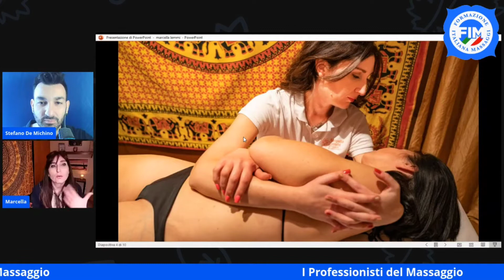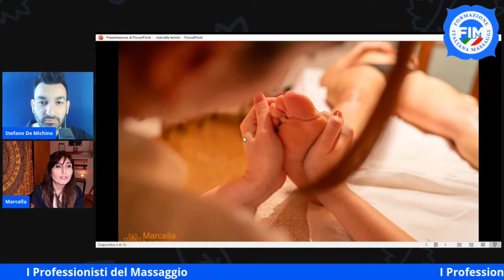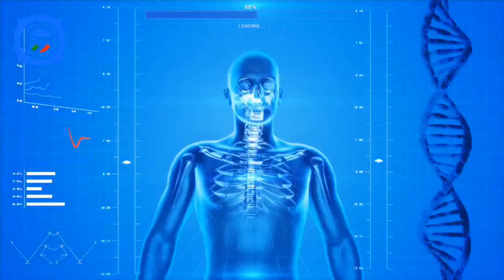I Professionisti del Massaggio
😊Per la Rubrica i Professionisti del Massaggio
💯Oggi parliamo con Marcella Lemmi.

Si qualifica e specializza come estetista alla fine del 2009.
Nel 2010 comincia a lavorare all'interno della Spa " Grand Hotel e La Pace" di Montecatini Terme.

Negli anni futuri svolge diversi tirocini per poter coltivare e creare quello che attualmente è il suo lavoro.
Nel 2014 comincia a far parte del centro fitness, spa e piscina "Esseclub" di Lamporecchio, ricoprendo il ruolo di gestione ai servizi di estetica, in particolare trattamenti corpo e massaggi.

Sempre più attratta e incuriosita dal mondo olistico, nel 2016 comincia a frequentare corsi di massaggio come L'Hot Stone e Massaggio Sportivo, lavorando in contemporanea nel centro estetico "Studio Kerala" di Pescia.

Nel 2016 approda alla scuola FIM- formazione italiana massaggi, specializzandosi in alcune tecniche come il massaggio Holistic®, Californiano e Bio Emozionale, fino ad arrivare al conseguimento del Master di Massaggiatore Professionista, con la conoscenza e lo studio di ben oltre 11 tecniche.

Ad oggi lavora come libera professionista ed è uno dei soci fondatori dell'Associazione Discipline Olistiche "Waki_Ro" di Chiesina Uzzanese.